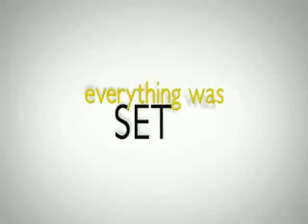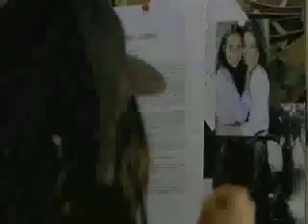I can't think Straight ~ Promo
Shamim Sarif's upcoming movie starring Lisa Ray and Sheetal Seth.
2008